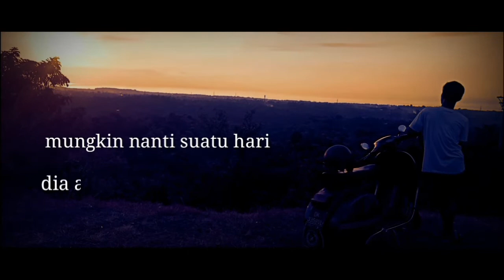Puisi Baper - BILA | Musikalisasi Puisi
Tonton trus video" musik, klip, vlog dan puisi" kami ya.

Sukses youtuber Indonesia